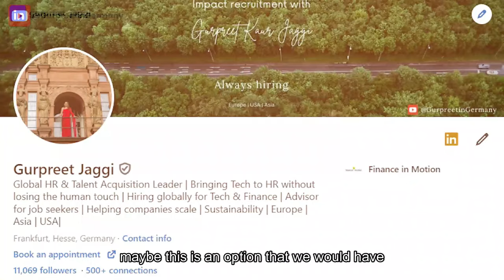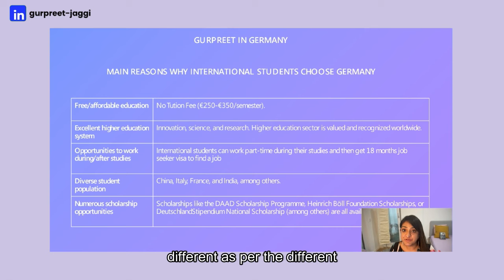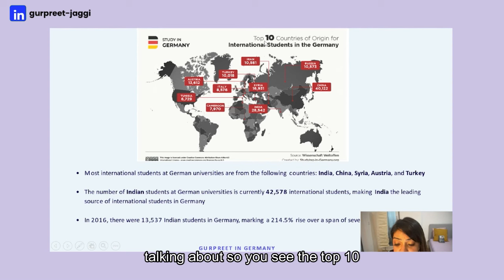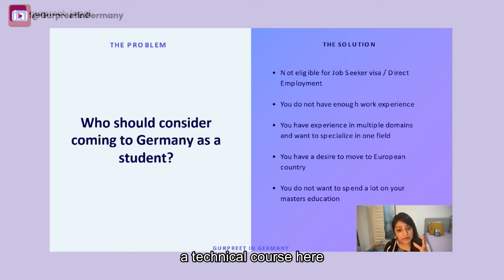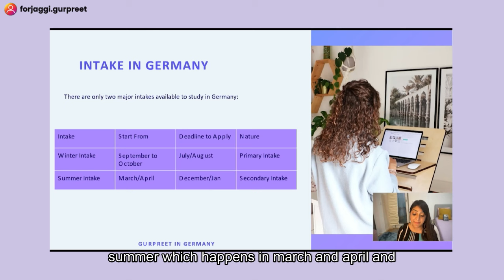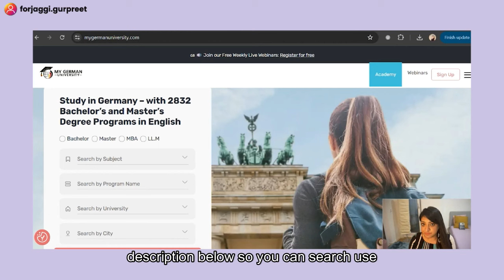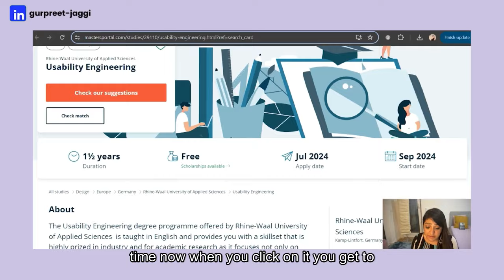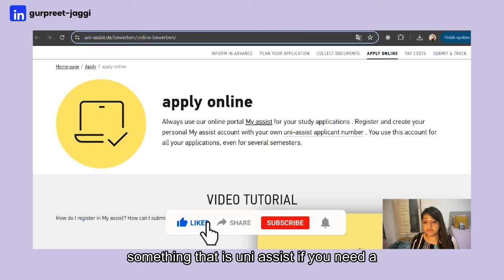Study in Germany Full Guide - Step by Step - Websites to search for public universities in Germany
In this video we are going to cover complete guide on how to study in Germany.
Germany provides free education in its public universities, however when it comes to researching on this topic it can get too confusing.

This video is the complete guide in case you need to find any information regarding education programs here in Germany.

Which websites to use to find the right universities.
Which websites to use to find the right course for you
What are the different takes in Germany and much more.

Job Seeker Visa Process for Germany- Step by Step Guide How I got job on Job Seeker Visa for Germany